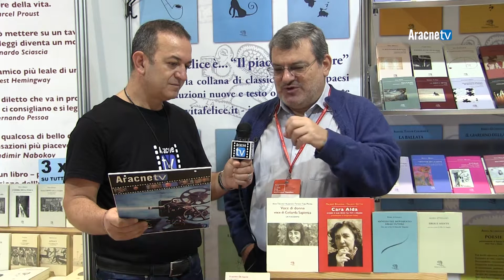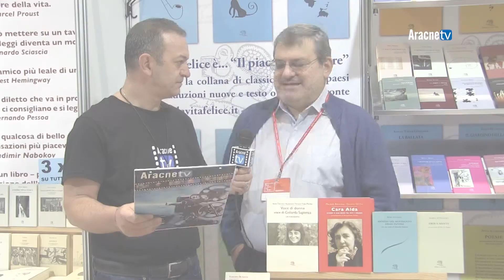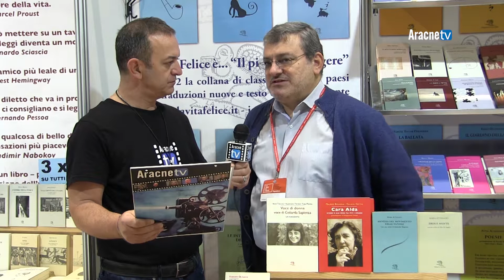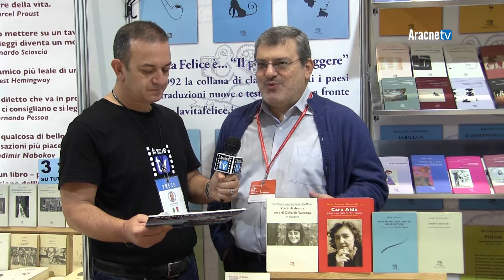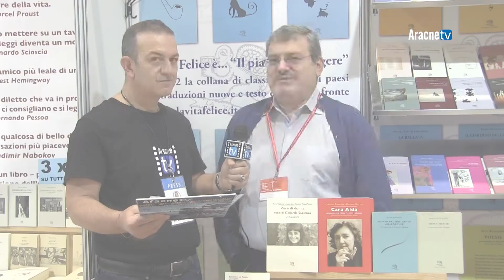EIF n. 651 Gerardo MASTRULLO (LA VITA FELICE). Più libri più liberi, edizione 2018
Dal 5 al 9 dicembre 2018 ha avuto luogo, presso il Roma Convention Center La Nuvola, la diciassettesima edizione di "Più libri più liberi", la Fiera Nazionale della Piccola e Media Editoria, promossa e organizzata dall’Associazione Italiana Editori (AIE).
Tra gli editori presenti, provenienti da tutta Italia, c'era anche LA VITA FELICE rappresentata da Gerardo MASTRULLO.